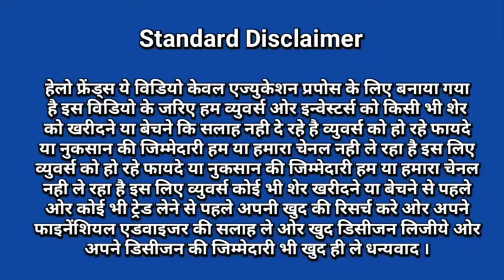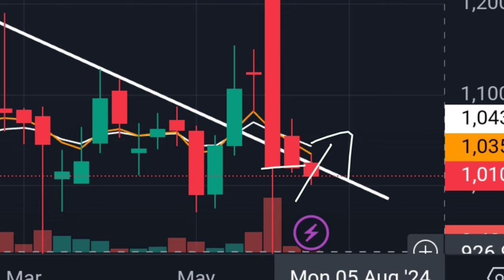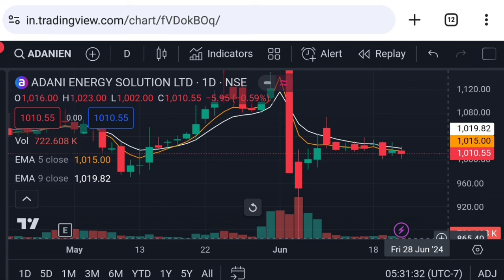Adani energy solutions latest news | adani solutions share price | about adani group | Vinay Equity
Hello friends in this video I mention about Adani energy solutions latest news
adani group
adani shares latest news
adani solutions share news today
adani energy solutions share Monday 24 june 2024 price analysis
adani energy solutions share Monday 24 june 2024 price action
adani energy solutions share next week price target

Vinay Equity

Thanks